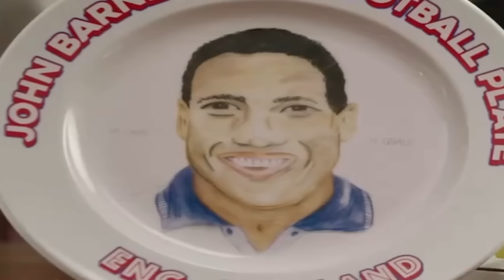Funniest Footballer Adverts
These will make you laugh or cringe... either way they are brilliant!